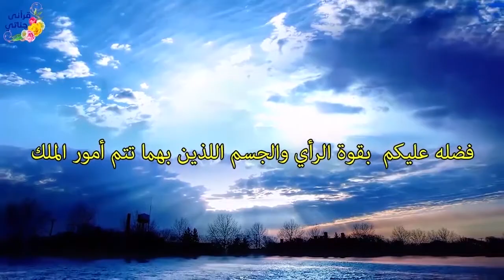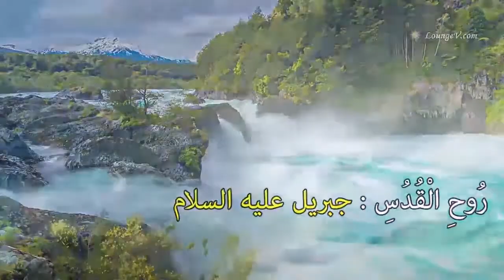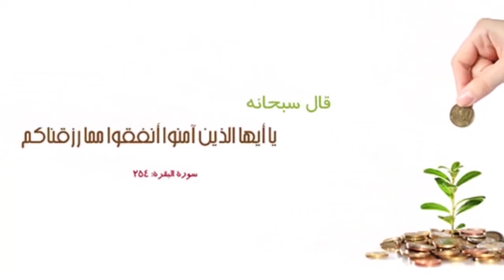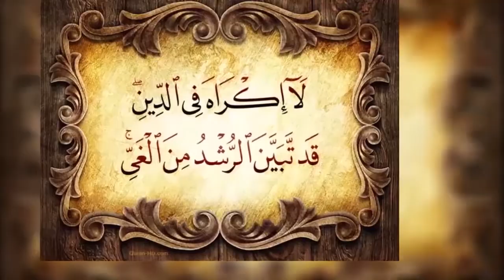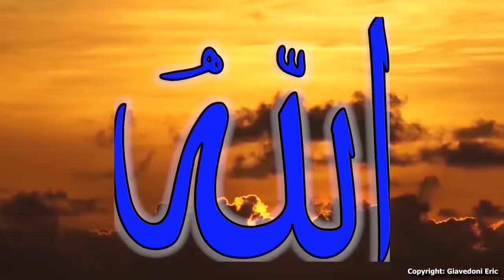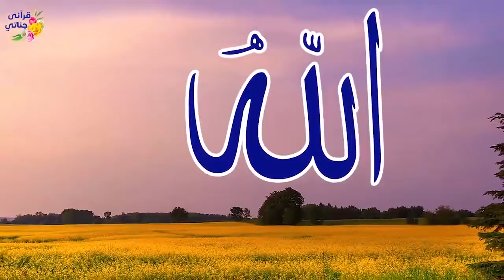تمتع بتلاوة القارئ عبد الله صالح لما تيسر من الورد اليومي (ورد يوم الخميس) بالتفسير المصور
المقطع التاسع من القرآن الكريم